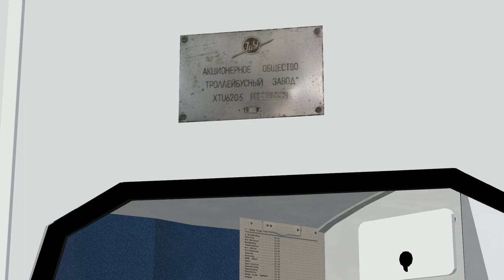КОСТРОМСКОЙ ТРОЛЛЕЙБУС ЗИУ-6205🚍OMSI 2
👋Всем привет, в этом видео по OMSI 2 мы прокатимся по карте Кастромы, на троллейбусе ЗиУ 6205 - советский и российский шарнирно-сочленённый трёхосный троллейбус на базе модели ЗиУ-682. Первый опытный образец был построен в 1978 году. В 1986 году завод имени Урицкого освоил выпуск шарнирно-сочленённого трёхосного троллейбуса особо большой вместимости ЗиУ-683Б с тиристорно-импульсной системой управления (ТИСУ), позволяющей экономить до 25% электроэнергии. В дальнейшем эта модель была модернизирована. Эксплуатируется во многих городах России и СНГ.
Маршрут: 3 Пос. Октябрьский - Знамя Труда
📄Ссылки на моды:

⚡Мой канал про игры по типу: симуляторы, выживалки, бродилки, а так же со временем добавятся другие жанры игр. В основном я занимаюсь стримами и иногда видео летсплеями, буду рад видеть тебя в комментариях и в чате на прямых трансляциях.⚡